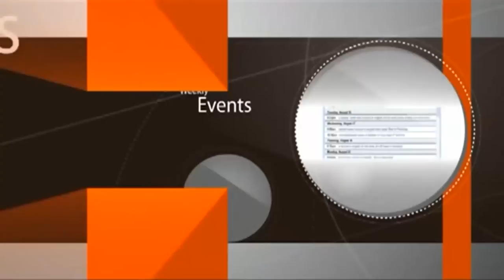Peace in the Holy Land & Current Events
0:00 intro;
0:50 shooting of rockets in Israel;
2:01 the only hope we have;
2:55 Parsha, haftara;
7:10 who should you trust?
7:52 should I count on my doctor?
10:04 why do we still need to make an effort?
12:57 one will be rewarded for his donation and the fruit it brings;
14:15 one will be punished if his donation caused sins;
14:52 God will separate the cheater from his unkosher $ by:
i) taking the $ away from him, ex. bankruptcy, or
ii) taking him away from the $, ex. early death;
19:48 counting on the israeli army;
22:06 how the head of the nuclear plan in Iran was killed by the MOSAD?
25:35 WHAT THE TANAKH PROMISES FOR THE LAST DAYS?
29:35 how did Adam, the first man talked back rudely to God?
31:07 the wicked who attempted to destroy R. Zamir Cohen, R. Mizrachi and more;
39:15 what you do to others will must happen to you
40:21 Parsha Behukotay;
42:45 amazing TEFILLINS FROM ISRAEL;
47:14 why timing is everything?
50:45 the importance of mezuzot and tefillins;
51:31 what if one doesn't listen to God?
54:50 why the Next World, the Life of Eternity is not mentioned?
56:03 what did Bilam, the prophet of the goyim said?
1:02:15 which non-Jews go to Heaven?
1:03:47 how do we know the reward will start when we die?
1:05:14 God pays his lovers later and pays his haters instantly;
1:06:38 the source for RESURRECTION of the death;
1:08:11 Rambam: removing the obstacles from learning Torah;
1:13:17 afraid to from the curses in the Torah but not afraid to commit the sins;
1:23:30 God will make impossible to learn for the clowns;
1:24:30 the RESULT OF BITUL TORAH;
1:26:32 Jonathan Pollard, the loyal Jew's (un)fortunate end;
1:31:25 Rambam: every Jew's nature is to keep the commandments;
1:33:20 how mental torture gets compensated by God?
1:38:20 Chazon Ish said "I don't remember ever being hungry";
1:41:10 the Rabbi's grandmother worked in the Chazon Ish's house;
1:41:55 how did a clown from the israeli supreme court made himself ridiculous?
1:44:28 Rabbi's uncle at Rimini Pizza in Afula won award for 40 years;
1:48:55 Gaon me Vilna story;
1:50:52 Rav Chaim me Volozhin story;
1:52:23 exhile - repentence;
1:58:15 why the doctor charges so much?
1:59:35 Papus asked Rabbi Akiva: aren't you afraid from the Romans?
2:02:45 how did Papus die?
2:06:30 what happened to the South Africans in the hotel?
2:10:26 a servant of God must say what is written in the Torah;
2:12:02 who did the Rabbi meet in the Knesset?
2:15:04 whom to make peace with? whom to eliminate from your life?
2:15:36 what if you please the wicked? what's the proof?
2:17:01 Rehovot: arabs shot 1,200 missiles and only 2 non-Jews died;
2:20:15 generals were against the IRON DOME that became vital defence force.